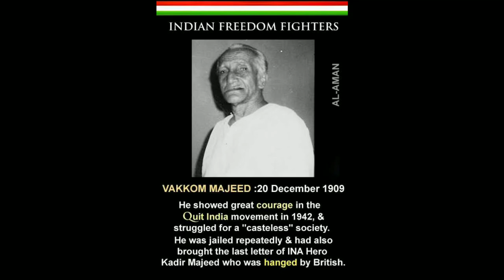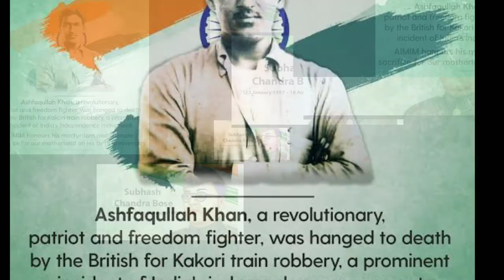Indian Freedom Fighters || 76Th Independent Day 2022